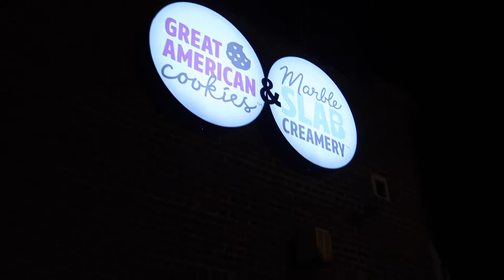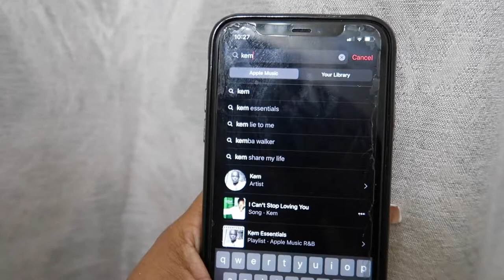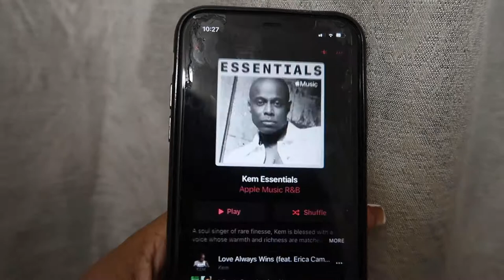EXTREME SELF CARE+ I NEEDED A RESET +MIDNIGHT DINER (Charlotte,NC) | WEEKEND VLOG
Hey guys! Welcome to another vlog. It's a bit different from all the others because I needed to take a step back. I take my mental health and self care very seriously so it was at the top of my TO-DO list this weekend.

What do you do when you need to reset?